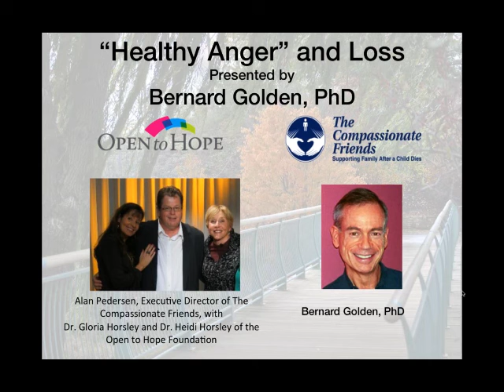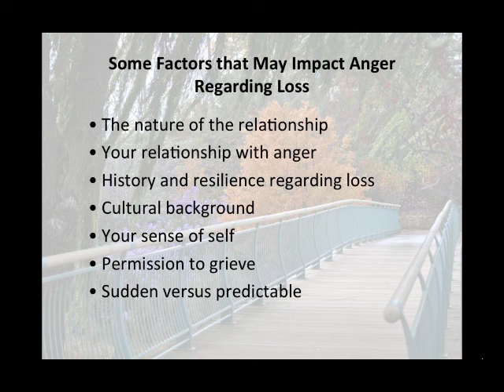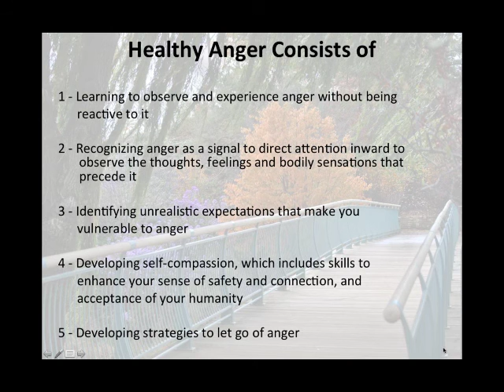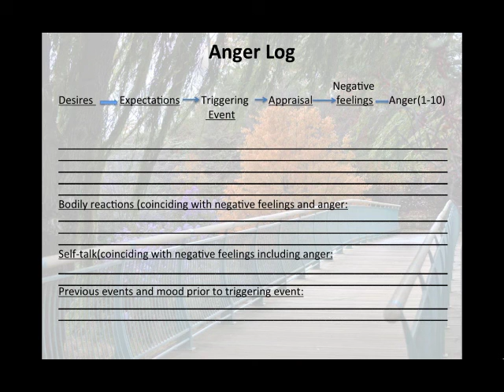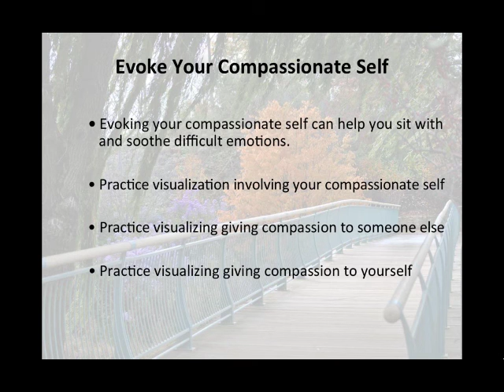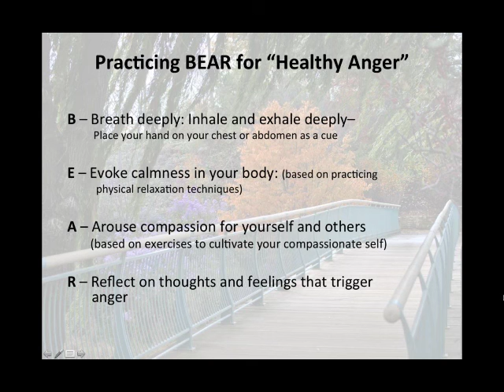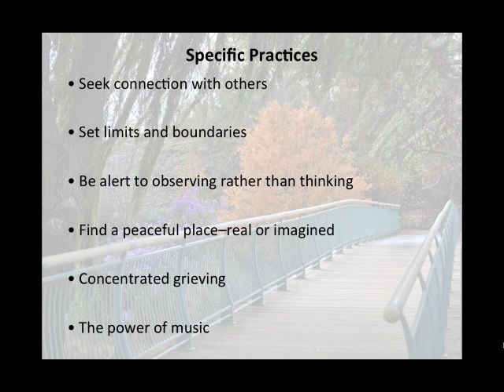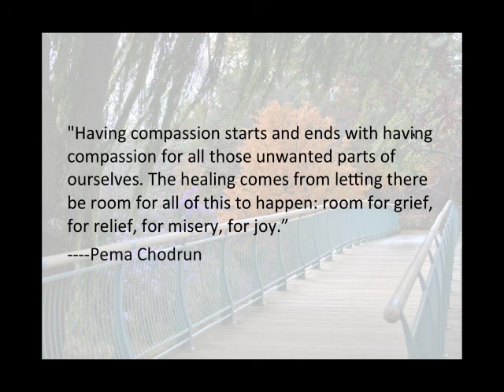Free Webinar: Understanding Anger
Healthy Anger?  Tired of out of control people?  Are you ready to embrace and understand this confusing emotion?  If so, join Dr’s Gloria and Heidi Horsley and Alan Pedersen, Executive Director of The Compassionate Friends, in an informative discussion with Dr. Bernard Golden author of Overcoming Destructive Anger:  Strategies That Work.  Text in your anger questions and become part of the process.